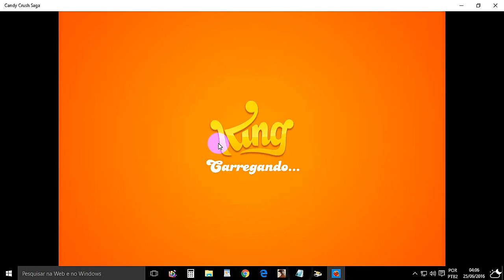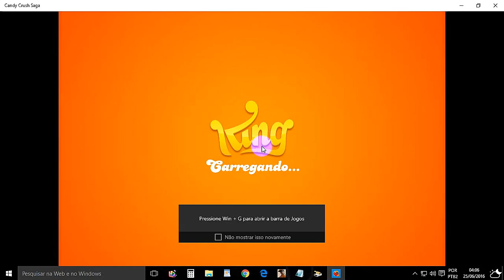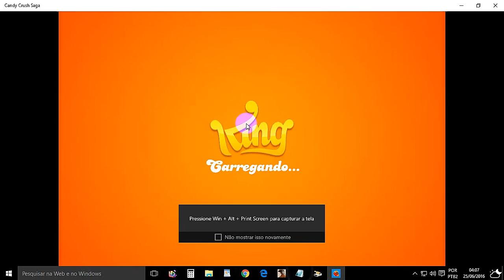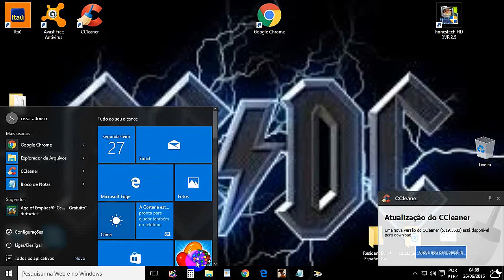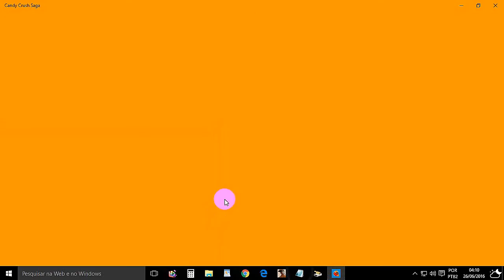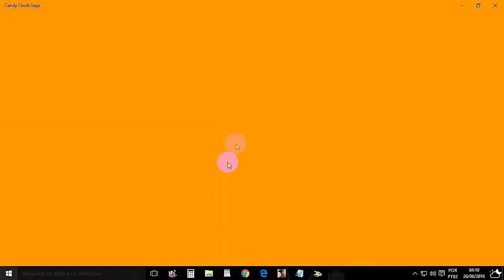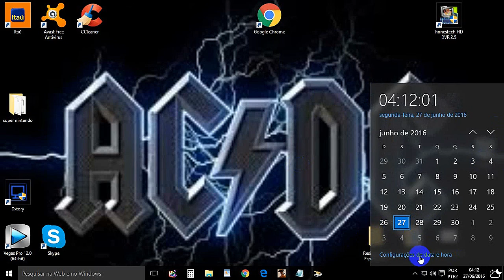como ganhar mais vidas candy crush saga cheat (bug)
só serve para ganhar mais vidas

quer ganhar mais vida no jogo ? então assista o tutorial !

atenção ! fazendo esse bug , quando você voltar a data normal do seu celular , pode dar uma diferença maior de horas para voltar uma vida .

recomendo voltar a data atual , somente quando vc estiver com 5 vidas .

nota não funciona para passar de fase !